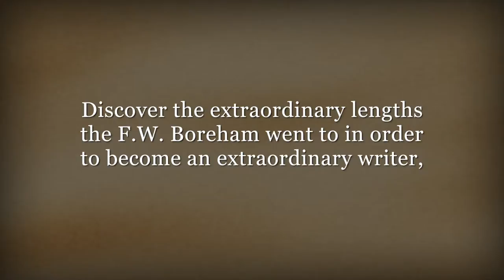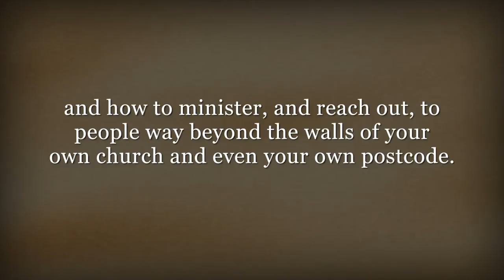NAVIGATING STRANGE SEAS, The Dr. F. W. Boreham Story, Episode 2 Official Trailer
In Episode 2 of NAVIGATING STRANGE SEAS, The Dr. F. W. Boreham Story, we discover how F.W. Boreham began to learn how to develop the dual and complementary talents of preaching and writing. We learn how his mentor, J.J. Doke showed him how to preach as a pastor - not just of his congregation - but of his district and beyond.